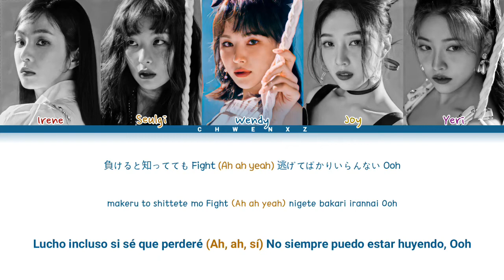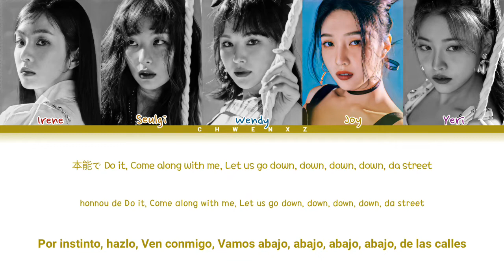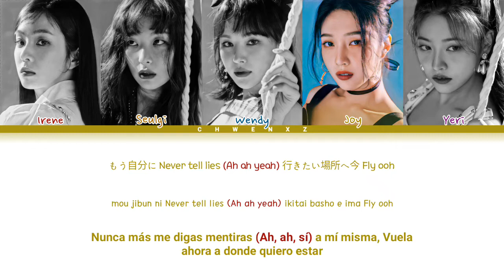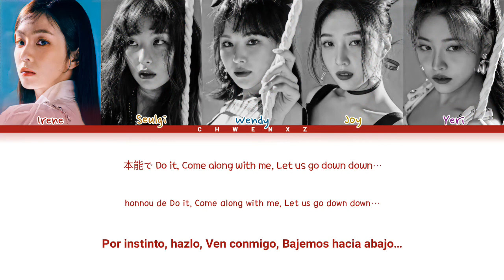Red Velvet (レッド · ベルベット) - WILDSIDE [Color coded letra "Sub Español" Kan•Rom•Esp]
ლ Disculpen por algún error ლ
ฅ^•ﻌ•^ฅ Subscribete, da like y comparte por favor eso me ayudaría mucho ฅ^•ﻌ•^ฅ

Artista ≈ Red Velvet (レッド · ベルベット)

Canción ≈ Wildside

Album ≈ Bloom

Lanzamiento ≈ 2022/27/03

Traducido por ≈ Chwenxz

Bias ≈ Irene, Seulgi & Wendy